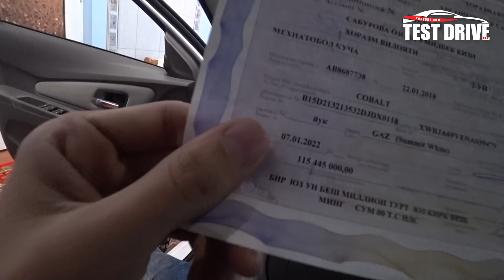2022 йил Кобальт Сотилади. Автомат Коробка 4чи Позиция. Счёт справка. Прямой Эгадан